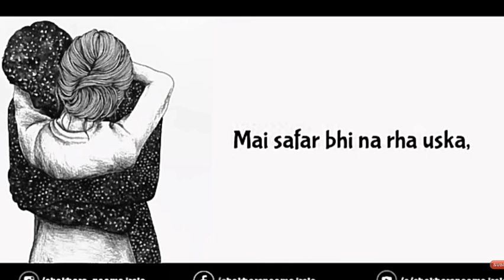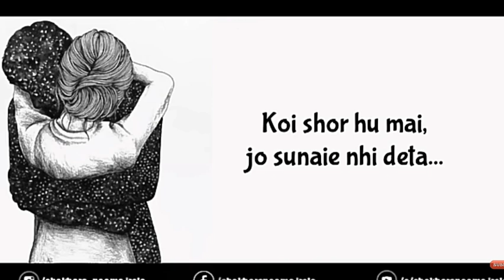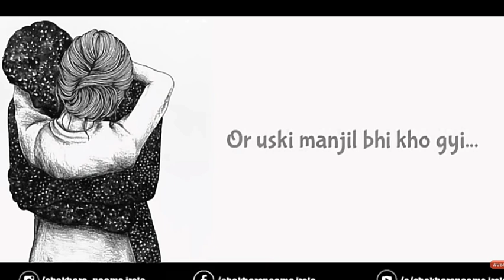Hamari Adhuri Kahani - poetry Video | shayari | Monu |Hindi poetry YouTube · Life Official India